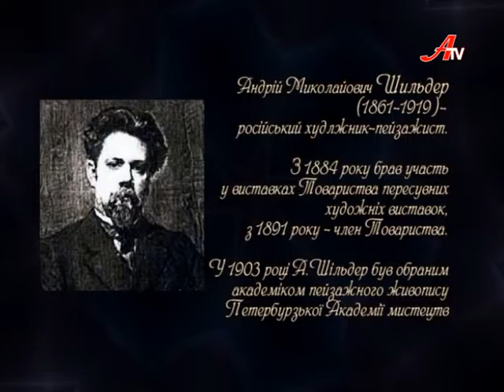Шильдер Андрій Миколайович. Степ